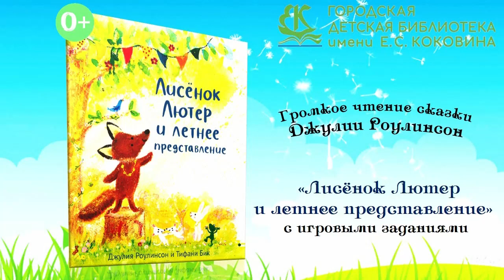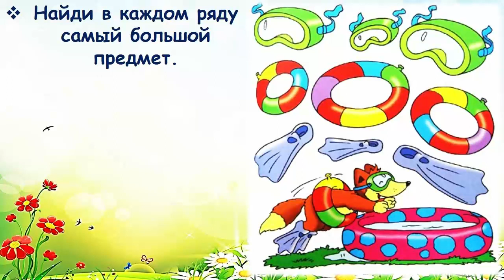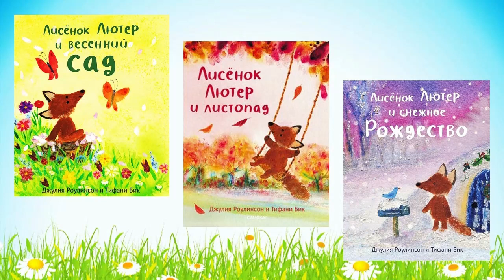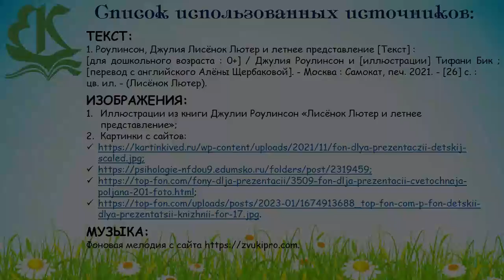Джулия Роулинсон «Лисёнок Лютер и летнее представление»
Городская детская библиотека № 1 имени Е. С. Коковина познакомит самых маленьких читателей и их родителей со сказочной историей Джулии Роулинсон о дружелюбном лисёнке Лютере и его друзьях.